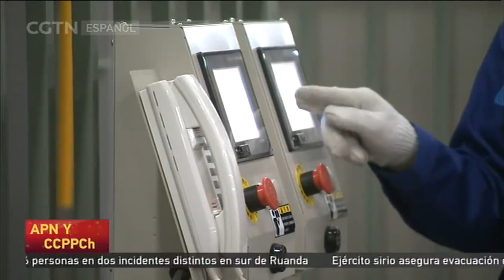Presentan planes de crecimiento de alta calidad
El ministro de Comercio de China, Zhong Shan, ha señalado que el desarrollo del comercio exterior del país ha superado las expectativas.